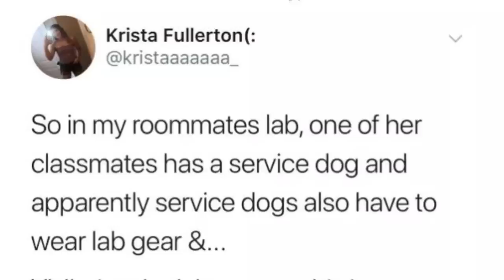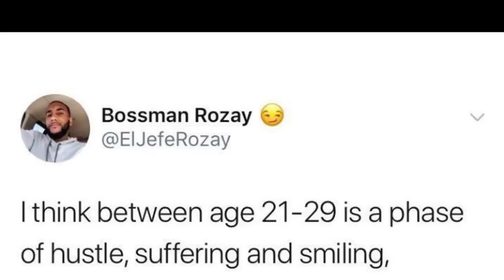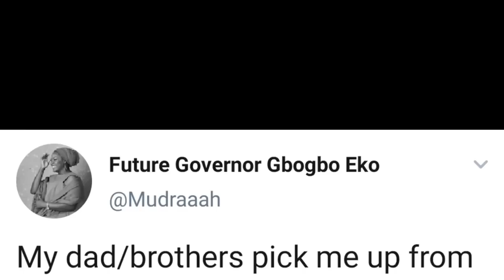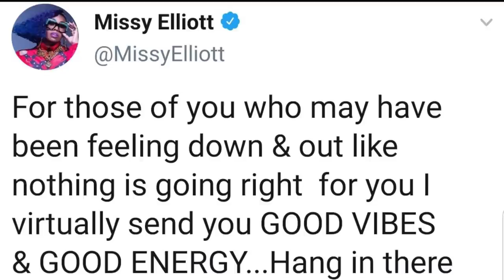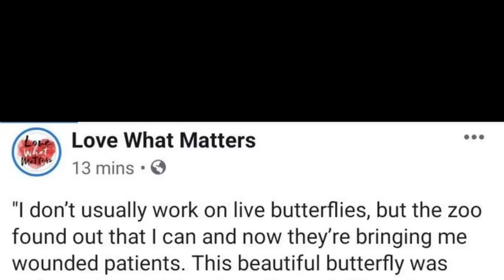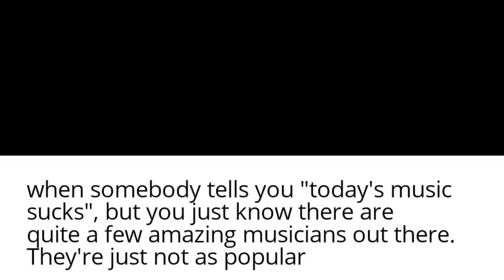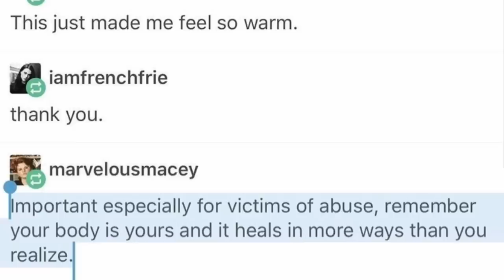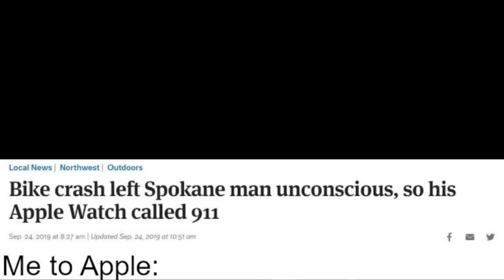r/WholesomeMemes: Have you smiled today?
Buncho Wholesome memes that I hope makes your day better.